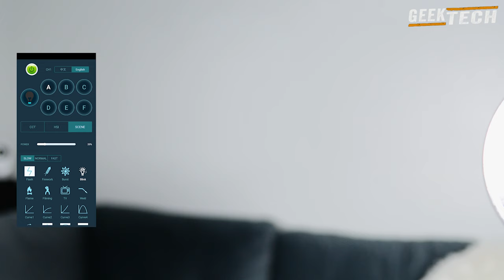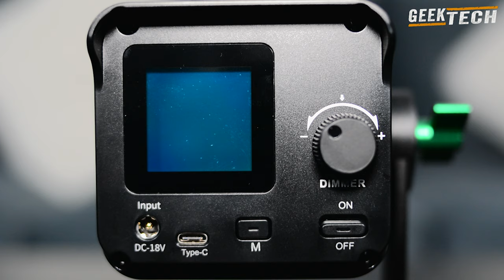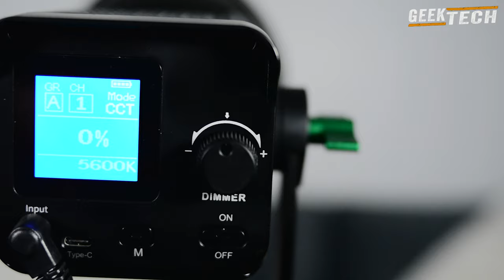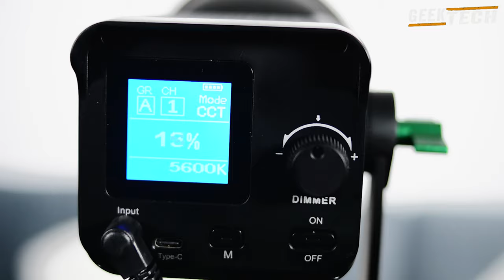Weeylite Ninja 300 Studio Light !!!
Viltrox Weeylite Ninja 300 Studio Light !!! - Est-ce bon ? Est-ce la meilleure lumière de studio ? Regardez cette vidéo sur le Weeylite Ninja 300 pour le découvrir !